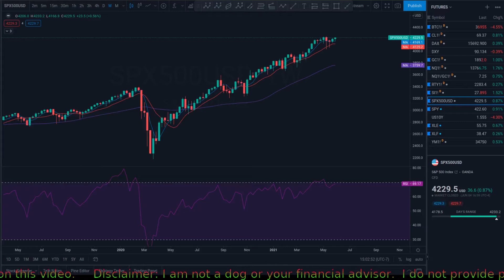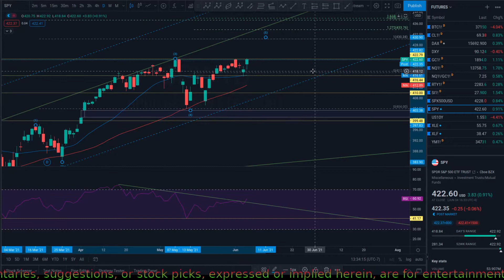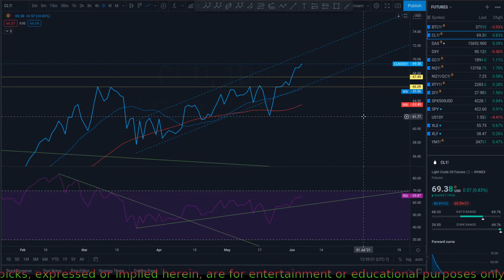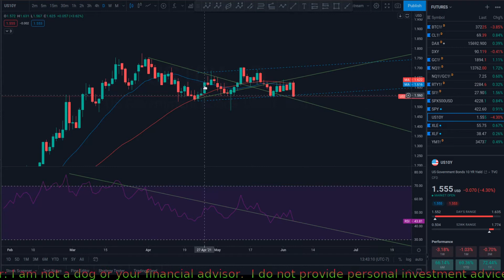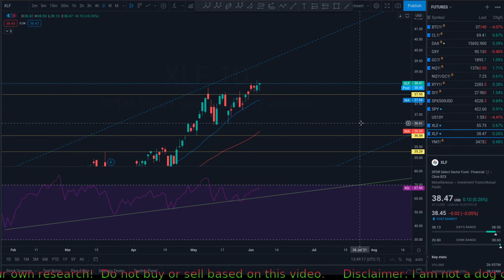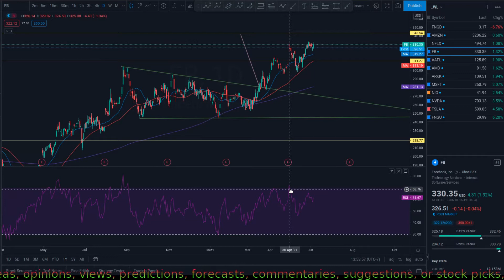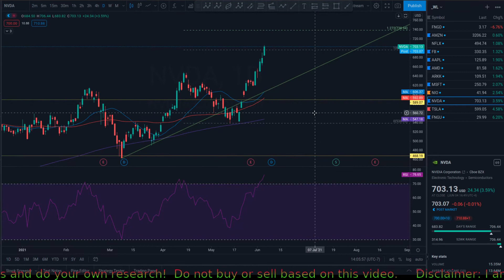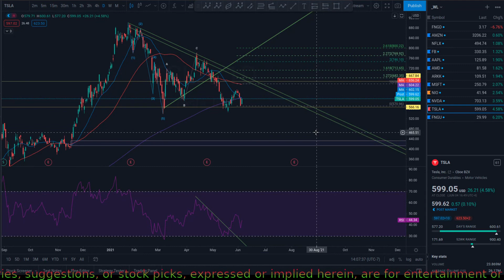Rally Rebounds🚀 || Stock Market Review 📈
The Nasdaq fell below its 50-day line on Thursday, but bounced back Friday on the May jobs report. The Nasdaq rose modestly for the week, along with the Dow Jones, S&P 500 and Russell 2000. Leading stocks also did well in the market rally, while meme stocks such as AMC Entertainment (AMC) continued to soar in wild action.

Stock Market Review and trading ideas presented here are based on news, technical analysis, unusual stocks options activity or fundamentals. Not all trades will be winners and not all strategies or price targets are perfect, please do your own due diligence. If you find any holes or flaws on my analysis put it in the comments bellow so everyone can be aware of it. Comment any other trade ides you like me to review or the trade you like the most from the video.

0:00 SPY
3:00 BTC
3:30 OIL
4:00 DXY
5:00 GOLD
6:20 US10Y
6:30 QQQ
7:00 XLE
7:20 XLF
7:30 Market sentiment
7:55 AMZN
8:40 NFLX
9:00 FB
9:30 AAPL
11:20 AMC, NVDA
12:00 TSLA
13:20 Extra

Background music or audio used in this scream video comes from our public domain and I am authorised to use them.